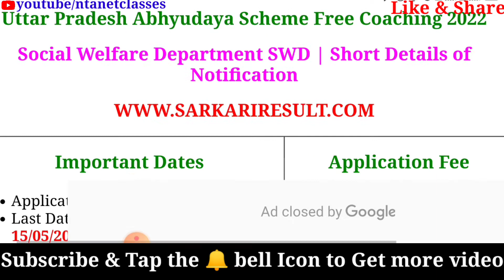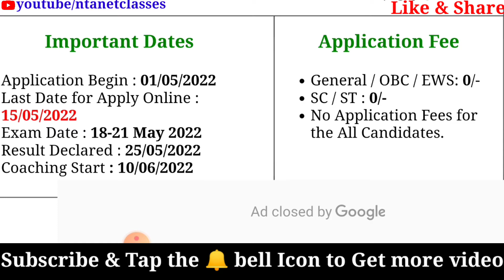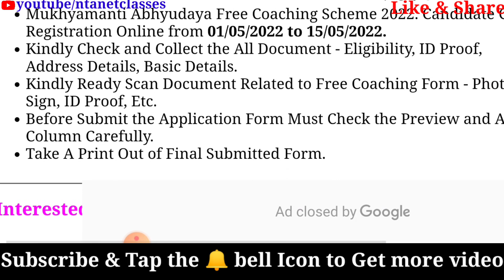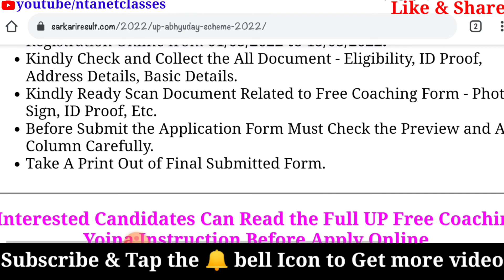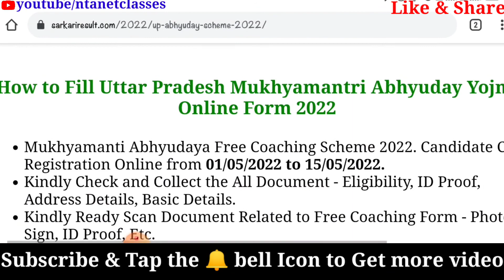Mukhyamantri Abhyuday Yojna UP 2022 || Free coaching UP Scheme 2022 || Social welfare Department SWD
UP Mukhyamantri Abhyudaya Yojana 2021,Free Coaching Scheme in UP,uttar pradesh govt free coaching,free coaching up,Yogi Adityanath free coaching,uttar pradesh news,up live news,up news live,uttar pradesh education,free coaching plan,CM Yogi For UP Students,UPTET 202,TET 2021 syllabus,teaching degree,UP Free Coaching,how to register for free coaching in up,up free coaching registration,Abhyudaya Yojana,Abhyudaya Yojana registration,मुख्यमंत्री अभ्युदय योजना
UP mukhyamantri abhyudaya yojana,free coaching for ias,Up gov free coaching scheme,Free coaching jee up government,Free coaching neet,Free cds coaching,Mukhyamantri abhyudaya yojana Registration Process,How to register for up government free coaching scheem,up free coaching registration,up news,upsc free coaching,up news today,Yogi adityanath news,Up abhyudaya yojana 2021,free upsc coaching,Uppsc 2021 latest news,Upsssc latest news,Cut off,Neet classes